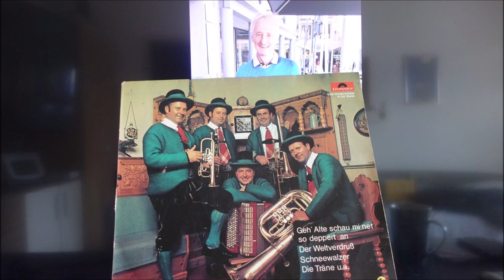DIE KERN BUAM die träne